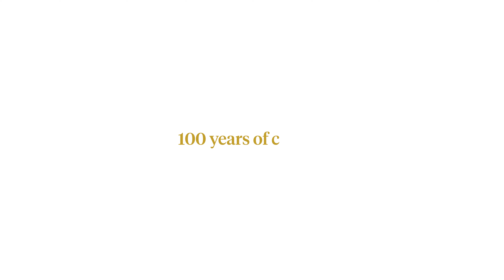Inspirational Wall of Women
Women from the University of Leicester who have been an inspiration to their colleagues have been honoured in a special photographic display.
Staff were invited to nominate those they felt were truly inspirational women, with 20 from across the University selected for a new wall of striking photographic portraits in the Fielding Johnson Building, on campus.
The project, which has taken place during the University’s centenary, builds on the legacy of 12 women who were showcased on the original Wall of Inspirational Women at Leicester, some years ago.
Nominees could be part of the academic or Professional Services communities and were considered on account of their contributions, the positive impact they have on others and the fantastic work they do every single day.

Professor Henrietta O’Connor, Pro Vice-Chancellor and Head of College of Social Science, Arts and Humanities, came up with the original idea for the wall, in 2014.
She said: “I wanted to do something to start the conversation around gender equality at Leicester, recognising that, at the time, there was a lack of visibility of women. For example, we had no pictures of women in the Council Room and no buildings named after women.
“This celebration of women is an important and small step in working towards a more inclusive and equal workplace.”
Professor O’Connor added: “There are so many inspirational women at the University of Leicester, who are doing a wonderful job, and it’s important that we celebrate those who are role models for other women in the organisation.
“Often, those inspirational women are in jobs that we don’t immediately think of, and not necessarily in the most senior posts, and so it has been great to see so many from right across the University be honoured.”
Rajinder Bhuhi, Leicester Innovation Hub Manager, is one of the women honoured on the wall. She said: “To be classed as an inspirational woman is a real honour, especially in our centenary year, which makes it extra special.”
Digital and Learning Innovation Manager, Nichola Gretton, said of her nomination: “It was like an out-of-body experience because I’m somebody who just potters away. It was really emotional and I was touched that someone had taken the time out to nominate me.”
Nominee, Dr Margaret Byron, Associate Professor in Human Geography said: “With this nomination comes a huge responsibility to continue making lives better for young people. It doesn’t finish at the point of nomination – it begins.”
The other inspirational women to feature on the wall are:
• Dr Paula Dobrowolski, Head of the AccessAbility Centre
• Professor Jayne Marshall, Foundation Professor of Midwifery/Lead Midwife for Education, Deputy Head of School of Allied Health Professions/School Director of Education
• Kerry Law, Deputy Vice-Chancellor (Professional Services)
• Professor Sally Kyd, Head of Leicester Law School
• Dr Angie Pears, Associate Director of Equality, Diversity & Inclusion
• Kirsty Woodward, Director of Campus Services
•Dr Sarah Casewell, STFC Ernest Rutherford Research Fellow and Lecturer
• Dr Diane Levine, Deputy Director and Lecturer, Visiting Research Associate
• Dr Harjinder Sembhi, Lecturer in Earth Observation Science
• Laura Bee, Legal Advice Clinic Director
• Dr Suzie Imber, Associate Professor of Planetary Science
• Dr Zainab Mai-Bornu, Lecturer in International Politics
• Heena Karavadra, Academic Librarian
• Professor Liz Anderson, Professor of Interprofessional Education and Patient Safety Lead
• Professor Turi King, Professor of Public Engagement and Genetics
• Professor Hilary Burgess, Emeritus Professor, School of Education
• Professor Catrin Pritchard, Professor of Cancer Biochemistry.